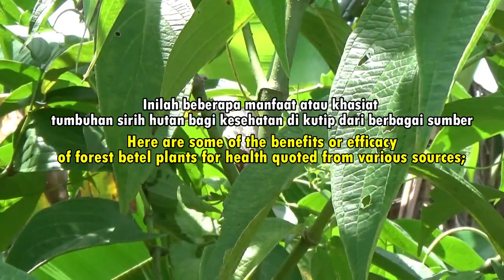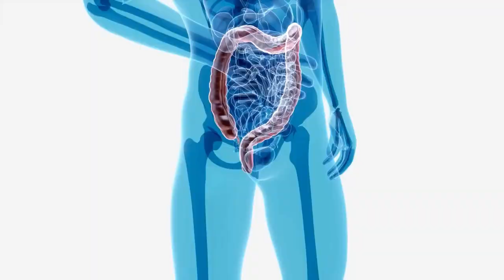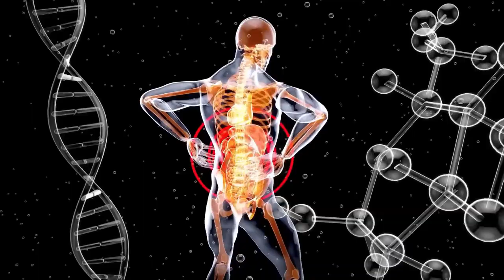Jangan tebang pohon ajaib ini, inilah sirih hutan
Selamat datang di Channel Top Herbal Nusantara kawan ?
Sirih hutan memiliki nama ilmiah  Piper aduncum atau dikenal juga dengan nama matico yang termasuk ke dalam keluarga Piperaceae merupakan salah satu jenis tumbuhan liar yang berasal dari Amerika Tengah dan Amerika Selatan.
Tumbuhan sirih hutan pertama kali  masuk ke Indonesia pada tahun 1869 di Kebun Raya Bogor. Selanjutnya pada tahun 1955 tumbuhan ini ditemukan di Papua.
Di Amerika tanaman ini sering digunakan sebagai bahan obat karena memiliki  sifat antibakteri dan antijamur. Saat ini sirih hutan sering digunakan sebagai obat herbal untuk mengobati bisul dan luka.
Di dalam daun tanaman terdapat minyak atsiri, saponin, flavonoid dan polifenol, dihydrocjacone, poperaducin (A, B, dan C), asebogenin serta beberapa kandungan senyawa lainnya  yang sangat bermanfaat bagi kesehatan serta memiliki khasiat untk mengobati berbagai macam penyakit.
Selain bermanfaat sebagai tanaman obat, sirih hutan juga dapat digunakan sebagai pestisida untuk mengendalikan hama ulat grayak dengan tingkat kematian 65 persen.
Inilah beberapa manfaat atau khasiat tumbuhan sirih hutan bagi kesehatan dikutip dari berbagai sumber;
1. Mengobati Bisul Dan Luka Baru
2. Berpotensi Membantu Pengobatan Penyakit Kanker
3. Mengobati Tumor
4. Mengobati Mual Dan Muntah
5. Melancarkan Pencernaan
6. Anti Septik Alami
Itulah beberapa manfaat atau khasiat daun sirih hutan bagi kesehatan, mudah mudahan bermanfaat bagi anda dan keluarga anda